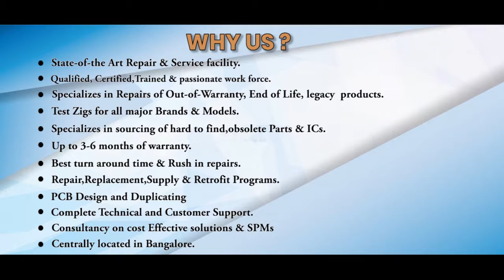FANUC A06B 0212 B000 servo motor Repairs @Advanced Micro Services Pvt.Ltd Bangalore,India